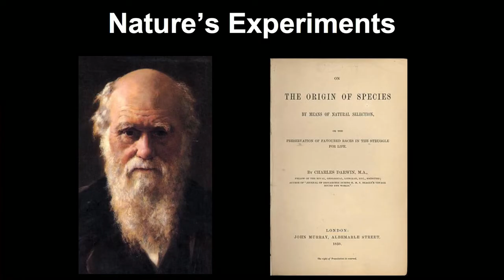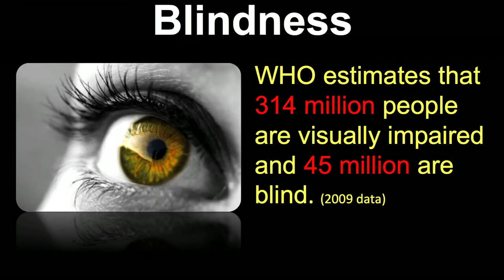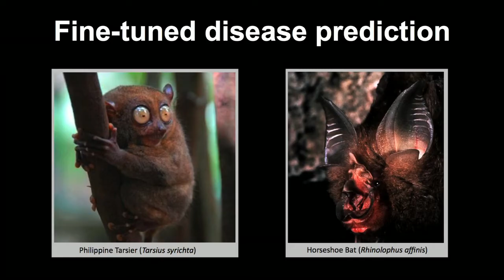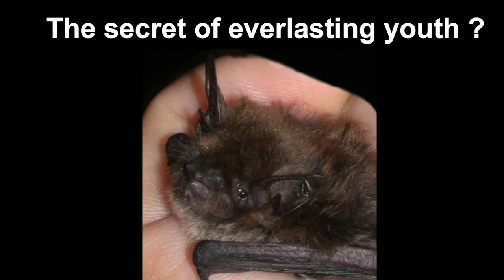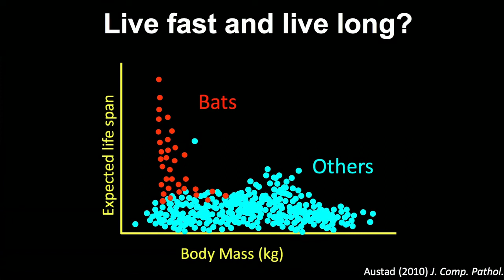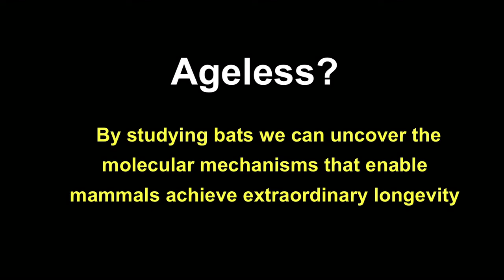Emma Teeling: The secret of the bat genome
In Western society, bats are often characterized as creepy, even evil. Zoologist Emma Teeling encourages us to rethink our attitude toward bats, whose unique and fascinating biology gives us insight into our own genetic makeup. (Filmed at TEDxDublin.)